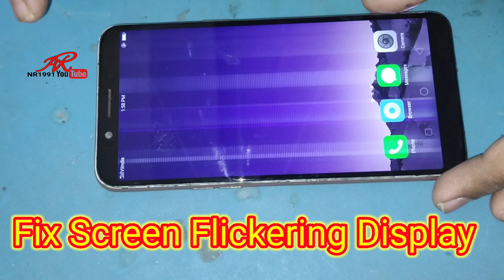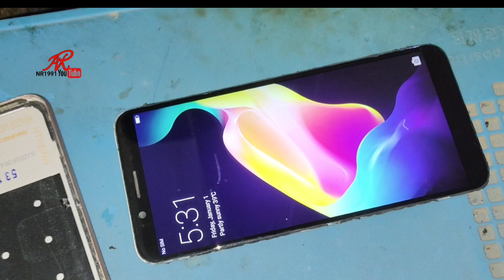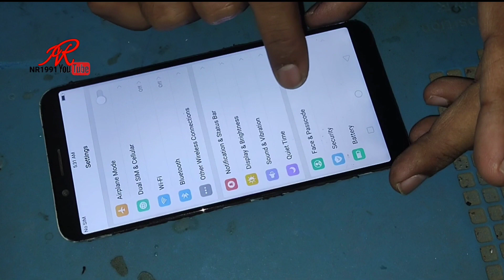Fix Screen Flickering On Any Android & Screen Line Problem - Display Blinking Issues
Fix Screen Flickering
Fix Screen Flickering android
Fix Screen Flickering Display Issues in any Android phone
Fix Screen Flickering Display Issues in any Android phone in telugu
how to fix screen flickering Issues on any android in tamil
Fix Screen Flickering Display Issue any Android phone
Fix Screen Flickering Display Issue in vivo phone
Fix Screen Flickering Display Issue any Android phone in telugu
Fix Screen Flickering Display Issue in Android phone vivo
Fix Screen Flickering Display Issue in Android phone
Fix Screen Flickering Display Issue any Android phone tamil
Fix Screen Flickering Display Issue
screen line problem
screen line problem in vivo
screen line problem in samsung
screen line problem in realme
screen line problem in oppo
screen line problem iphone
screen line problem in oneplus
screen green line problem
mobile screen line problem vivo
Display Line Problem
Display Line Problem samsung
Display Line Problem vivo
Display Line Problem realme
Display Line Problem oneplus
Display Line Problem oppo
Display Line
Display Line Problem redmi
Display Line repair
Display Line Problem tamil
Display Lines mobile
Display Line Problem iphone
Display Line Problem solution
Display Line Problem remove
Display Blinking Problem solution
Display Blinking Problem
Display Blinking
Display Blinking Problem solution in tamil
Display Blinking Problem solution iphone
Display Blinking Problem solution telugu
Display Blinking Problem solution vivo
Display Blinking Problem solution prank
Display Blinking Problem solution realme
phone screen flickering after dropped
phone screen flickering after dropped in water
phone screen flickering after dropped iphone
samsung phone screen flickering after dropped
mobile screen glitch problem
mobile screen glitch
mobile screen glitch roblox
mobile screen problem
mobile screen glitching android
mobile screen problem tamil
mobile screen glitching
mobile screen glitching iphone
mobile screen problem vivo
mobile screen problem telugu
mobile screen problem samsung
mobile screen problem flickeing
mobile screen problem oppo
mobile screen problem flickeing solution
oppo mobile display problem
oppo mobile display problem tamil
oppo mobile display problem solution
oppo mobile screen off problem
oppo mobile display ads problem
oppo mobile screen problem
oppo mobile display light problem
oppo mobile display colour problem
oppo mobile screen touch problem
oppo mobile display lining problem
oppo mobile display negative problem
oppo phone display problem telugu
oppo mobile display ads problem tamil
oppo phone display problem malayalam

Hi Friends  A 2 Z Mobile Repair solution Any Question Please Comment Here Resolve Your Problem.